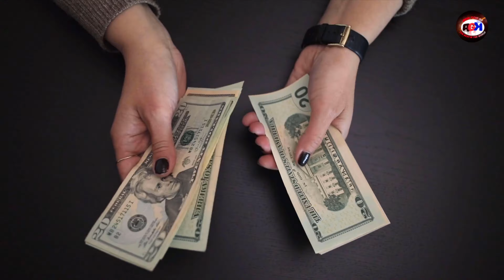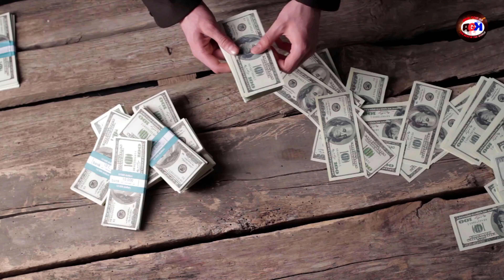IPL Business Model | Complete case Study | हर मैच का खिलाड़ियो को अब कितना दिया जायेगा | GT VS LSG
10 ways to earn crores in IPL ( IPL Team Owner or IPL Player and BCCI | How to distribute money in IPL In 2021| MI VS RCB | Who earns how much | what is the 10 ways to earn money in IPL for team owners- Bcci and players | IPL BUSINESS MODEL | How Do Team owner Earn Money From IPL 2021

Key Points Are Cover In This Video :-

1. Top 10 ways which through Player Bcci & Team Owner earn Money In IPL
2. How much does BCCI earn from IPL
3. How Much Does Players earn from IPL
4. How Much Does Team Owner earn from IPL
5. Who gets how much money in IPL
6. How much money does BCCI pay for showing the match on Star Media Hotstar

Friends, in this video we will know that in IPL team owner IPL player and BCCI how much Earn money and which are the 10 ways . And how those funds are distributed to all and how much is earned by the end of IPL . Along with this you will also know who are the partners of IPL . Like how much Preity Zinta and Sharukh Khan earn and how much Virat Kohli and Dhoni earn all these questions will be answered in this video So stay in the video and quickly subscribe to the channel and like the video.

हिंदी में :-

IPL में करोड़ों कमाने के 10 तरीके (IPL Team Owner or IPL Player and BCCI | IPL में पैसे कैसे बांटे 2021 में | MI VS RCB | कौन कितना कमाता है | टीम के मालिकों के लिए IPL में पैसा कमाने के 10 तरीके क्या है - Bcci और खिलाड़ी |

दोस्तों, इस वीडियो में, हम जानेंगे कि आईपीएल टीम के मालिक, आईपीएल खिलाड़ी और बीसीसीआई कितना पैसा कमाते हैं और कौन से 10 तरीके हैं। और उन फंडों को सभी को कैसे वितरित किया जाता है और आईपीएल के अंत तक कितना कमाया जाता है। इसके साथ ही आपको ये भी पता होगा कि IPL के पार्टनर कौन हैं। प्रीति जिंटा और शारुख खान कितना कमाते हैं और विराट कोहली और धोनी कितना कमाते हैं, इन सभी सवालों के जवाब इस वीडियो में मिलेंगे।

Video Category - Sports |  Education
Video Length - Nine Minute Forty eight Seconds
Video Quality - 2160p | 4K